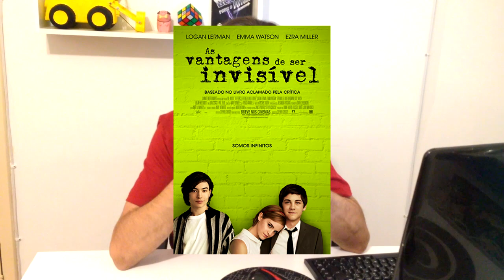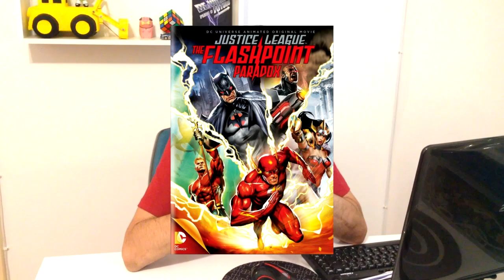The Flash, de Mussum a Ezra Miller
Hoje nós vamos falar sobre a estréia do filme da Liga da justiça.
Mais especificamente sobre o Flash.

Isso aí, o Flash, o mais novinho na Liga, é tipo o mascote da turma...

Eu acho o Flash o máximo, pensa aí?
Um detetive que é um cientista, que corre mais rápido que a luz e ainda é um super herói...

O Flash é tipo... Se na quela poção do prof Utonio das Meninas Super Poderosas, ele misturasse açúcar, tempero e tudo que há de bom, ele ainda colocasse, o CSI e o Usain Bolt e claro: o elemento X
E pow!!! O Flash!!

Quem não gostaria de usar aquela roupa vermelha e poder fazer tudo bem rapidinho...

Na telinha o Flash já foi interpretado pelos atores:
John Wesley Shipp em 1991.
Jimmy Bennett em 2003, pra quem não está lembrado, olhe de novo... Não deixa de ser um Flash.
Grant Gustin desde 2014 no Netflix.
E nessa versão, o ator John Wesley Shipp que fazia o Flash nos anos 90 agora é o pai do Barry
E pelo Mussum...
Isso mesmo, sempre que os trapalhões se vestiam de super heróis o Mussum era o Flash, ou melhor o Flashis.

Agora o primeiro ator a trazer vida pro herói velocista nas telonas é o jovem Ezra Miller.
Que já fez alguns trabalhos relevantes no cinema como:
Animais Fantásticos, Precisamos falar sobre Kevin e As Vantagens de Ser Invisível, entre outros.

Recomendo:
Flashpoint paradox
Em português Ponto de ignição
Uma animação de 2013

E em breve live-action nos cinemas Flashpoint.